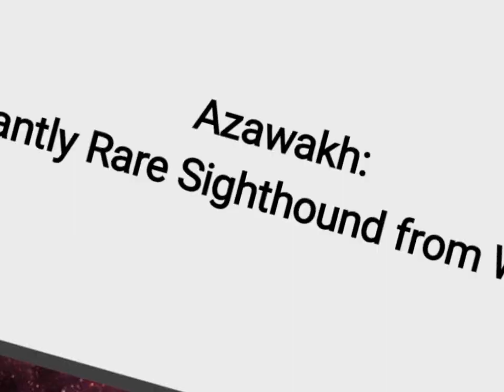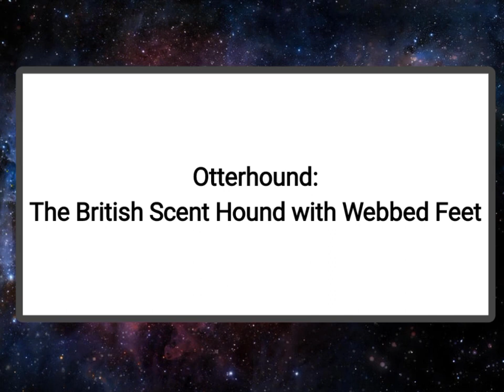Today's very awesome rare dog breeds.